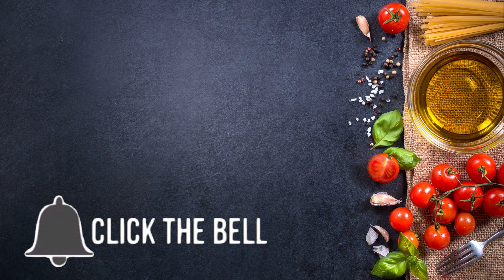Баурсаки рецепт №2.Baursaki.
Без этого угощения у нас не проходит ни один праздник. Баурсаки всегда разлетаются на ура. Особенно они вкусны в горячем виде.

СОСТАВ:
йогурт натуральный-500 мл.
молока-150 мл.
дрожжи-1 п (7 гр)
сахар-2 ст.л.
соль-1 ст.л.
яйцо-2
масло раст.-2 ст.л.
мука-800 гр.

масло раст.для жарки

ПРИЯТНОГО АППЕТИТА!

INGREDIENTS:

natural yoghurt 500 ml.
Sugar-2 tbsp.
Salt-1 tbsp
Egg 2
Ö-2 tbsp.
Flour-800 gr.

GOOD APPETITE!

ZUTATEN:

naturJoghurt-500 ml.
Milch 150 ml.
Hefe-7 g
Zucker-2 EL.
Salz-1 EL
Ei-2
Ö-2 EL.
Mehl-800 gr.

GUTEN APPETIT!